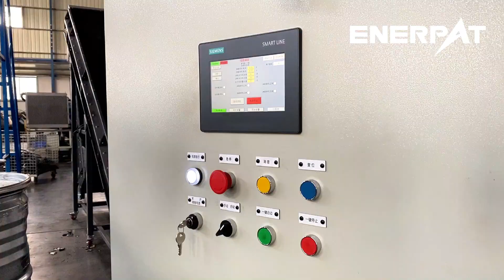ENERPAT Four Shafts Shredder MSC-E1300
James Jin